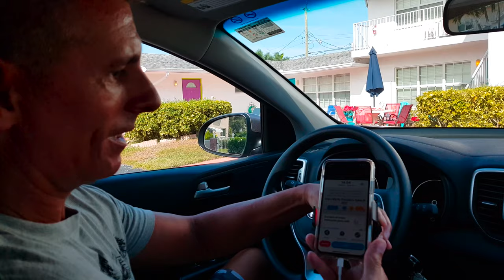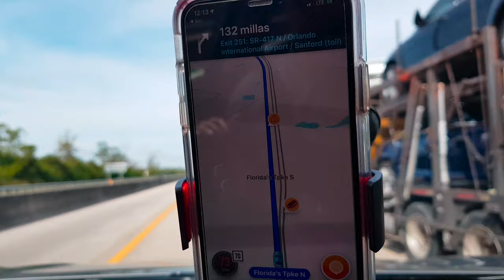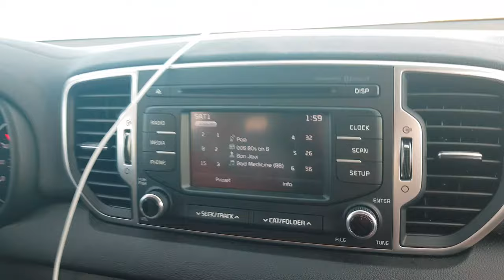Gear Haven & GH Systems de Fort Lauderdale a Orlando